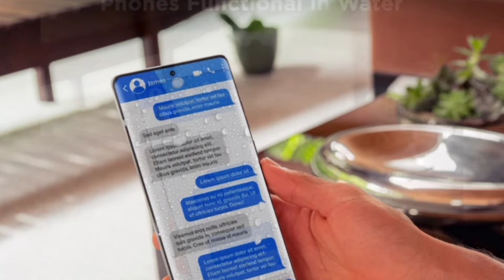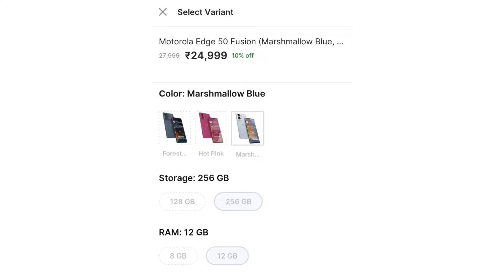Motorola edge 50 FUSION Details Review Price, Specifications, Lunch Date, Sales Starting on